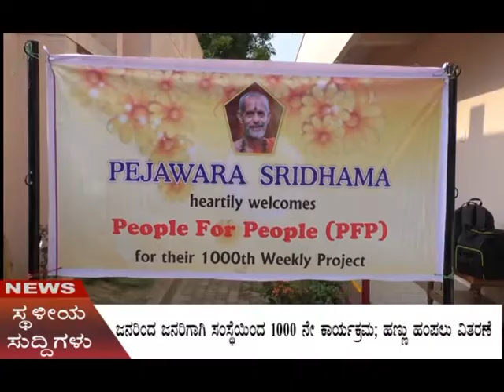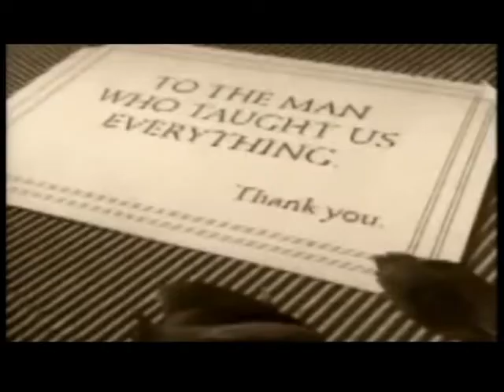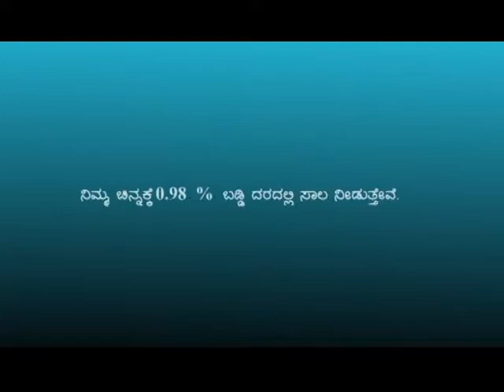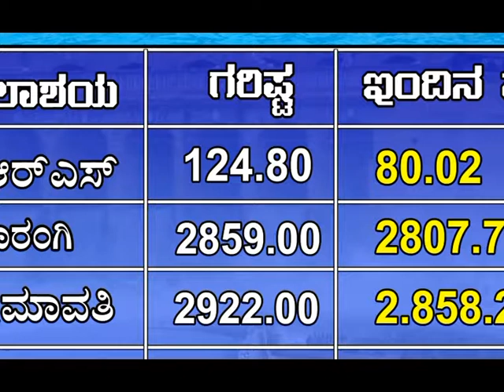cmysore local channel news 16 4 2017